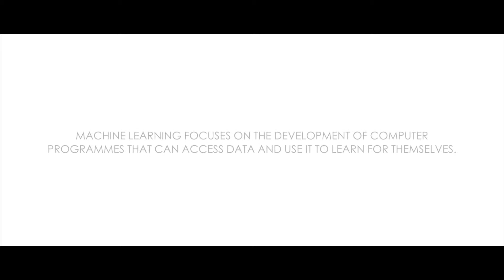Catherine Breslin - Manager, Machine Learning, Amazon Alexa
The Female Lead & Women in Data are proud to present 20 in Data and Technology, 2017. The showcase includes 20 inspirational female role models who are helping to transform our world by using data and technology. The Twenty in Data & Technology campaign aims to create a step-change in gender parity, particularly at senior levels.

Catherine Breslin is one of our 20.